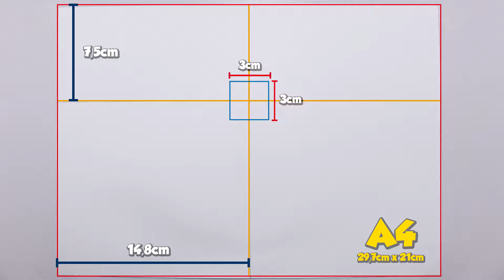CÓMO DIBUJAR A BARDOCK [DBZ y DBS] 💥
👉Te enseño a dibujar al VIEJO BARDOCK de Dragon Ball Z y al NUEVO BARDOCK de Dragon Ball Super
💜FÁCIL Y BIEN EXPLICADO💜

0:00 Intro
0:12 Como dibujar a Bardock de DRAGON BALL Z
6:43 ¿Quieres los LINE ART?
7:16 Como dibujar a Bardock de DRAGON BALL SUPER

🟪🟧Canal Gameplays:🟧🟪
PD: Recuerda visitar mi Facebook e Instagram para estar al tanto de todas la novedades del canal ^^